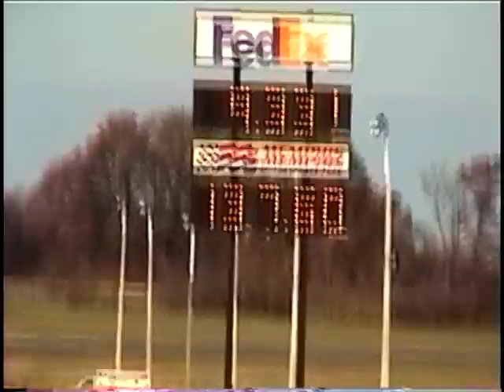El Camino Memphis Motorsports Park MMP 12/6/08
Memphis Motorsports Park MMP 12/6/08